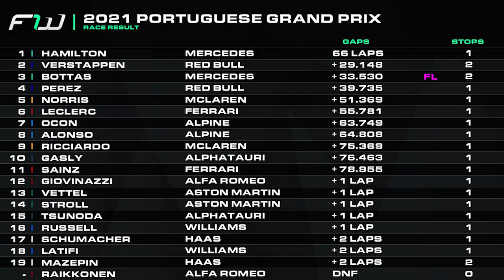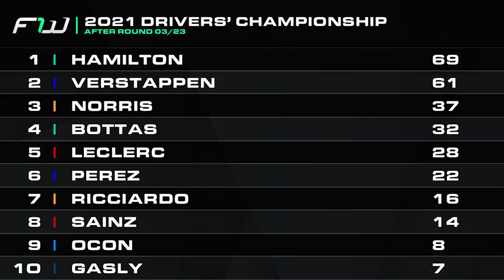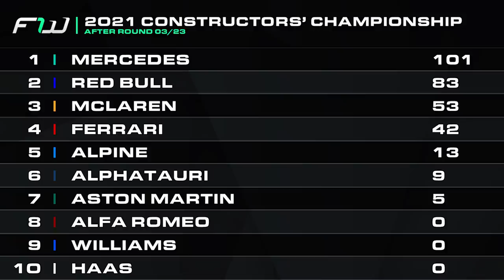Portuguese Grand Prix: Weekend Wrap-Up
It was another close battle at the front between Mercedes and Red Bull at the F1 Portuguese Grand Prix, with the Lewis Hamilton coming out on top as he went wheel-to-wheel with Max Verstappen for the third race in a row. In the weekend wrap-up: Hamilton and Verstappen talk about their trust and respect for each other in the battle, Bottas is at a loss and Raikkonen takes the blame. Plus, a run through what every driver had to say about their weekend in Portugal and a look at the result and championship standings.

The F1 Word is powered by Motorsport Week. For the latest news, features and more from the world of motorsport, check out

Channel Partners and Guests
Regular Guests

Most images are provided by Motorsport Week via XPB Images. All other photo/video content is sourced from teams’ media areas